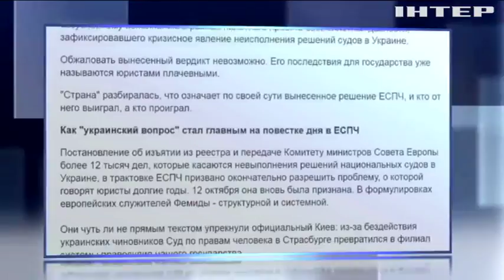ЕСПЧ удовлетворил 12 тысяч исков украинцев